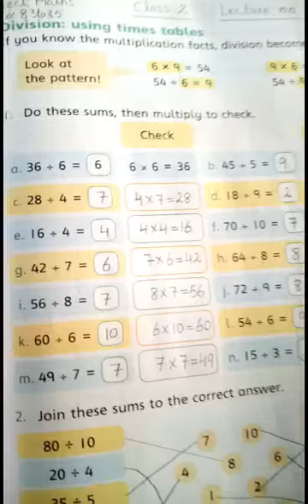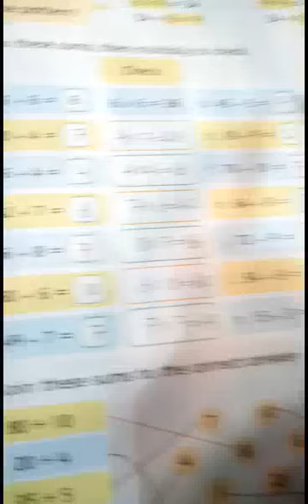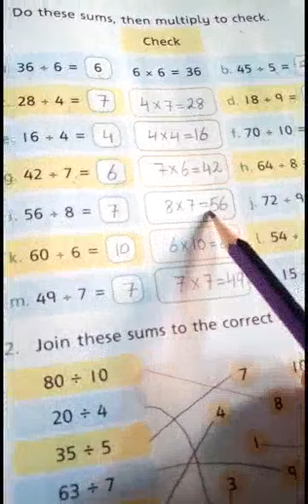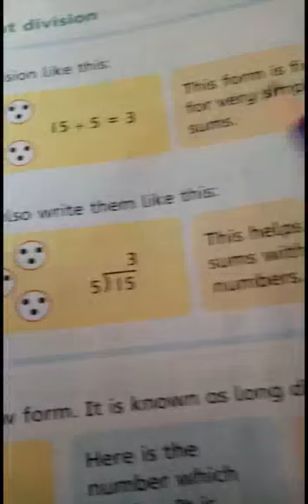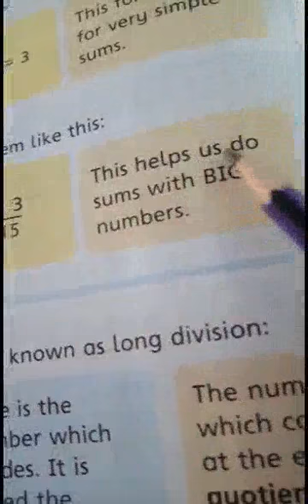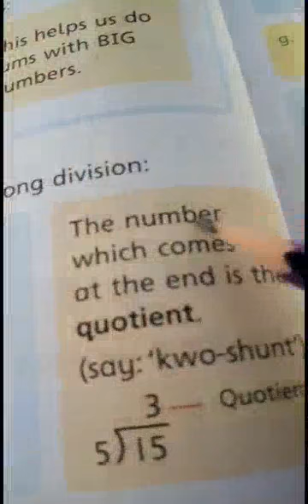Maths Class 2 Page 83_85